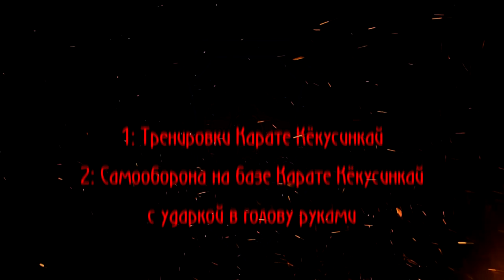Фрагменты тренировки Клуб «Тэнгу Про». Самооборона и Подготовка бойца Кёкусинкай карате Мурманск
Фрагменты тренировки. Uchi Deshi - Внутренний ученик Дарина Алексеевна